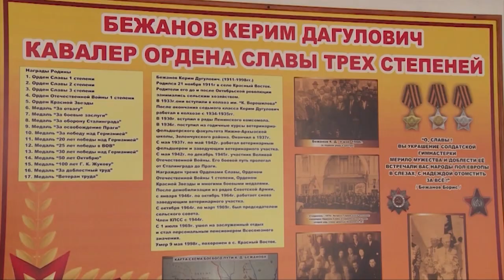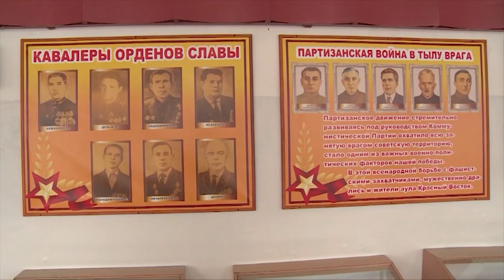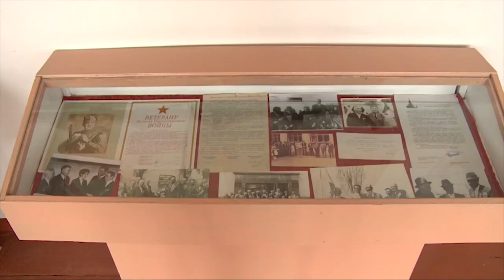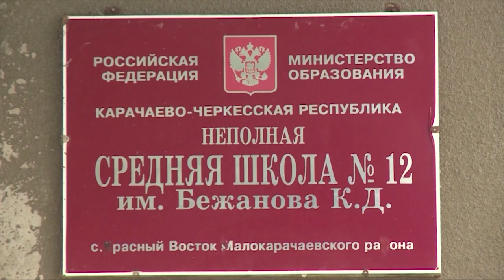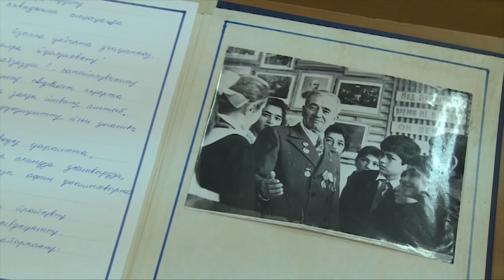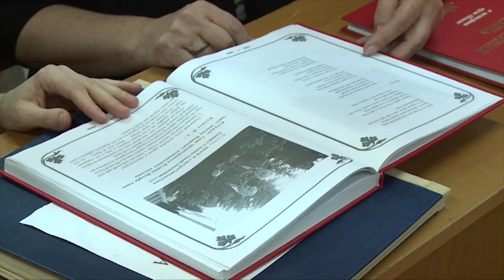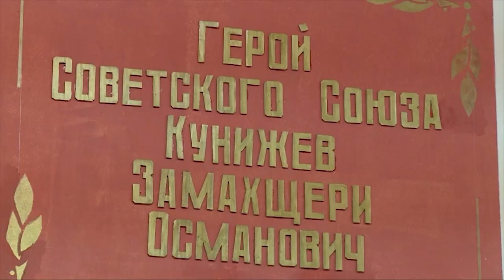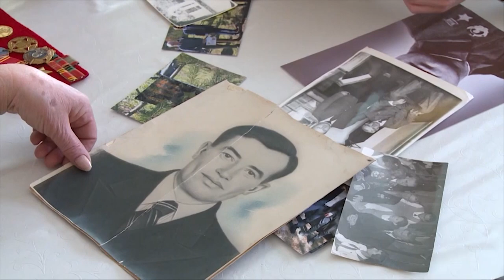"Память не знает забвенья" (на абазинском языке)